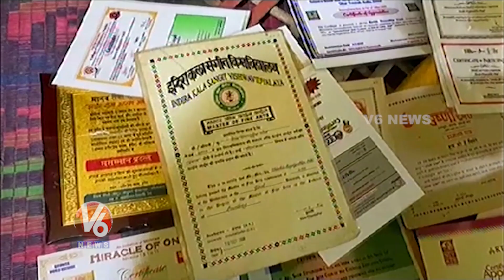వెదురు బొంగులతో బొమ్మలు | Arts and Crafts With Bamboo Sticks | V6 News